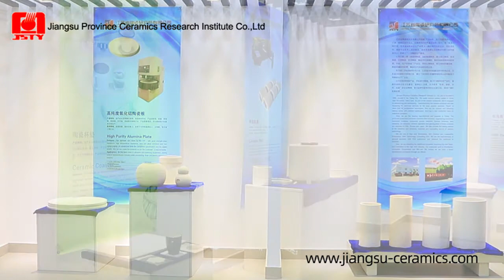New Show Room for Industrial Ceramics From Ceramics Research Institute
Jiangsu Province Ceramics Research Institute is engaged in researching and developing,manufacturing the ceramic products and also supplying the technical services for the local ceramic factories.  She has the ceramic and refractory testing center with national certification. And has a new production base for industrial ceramics.